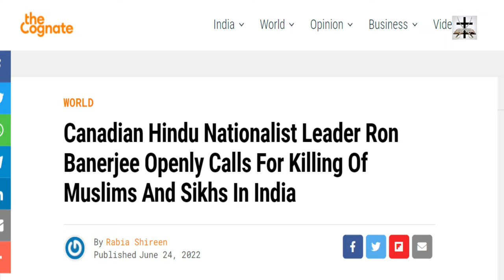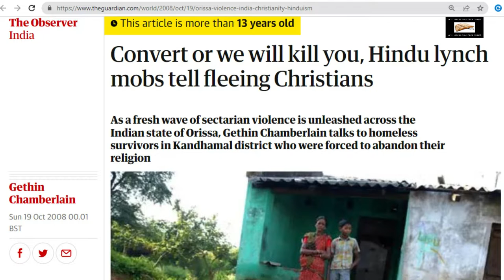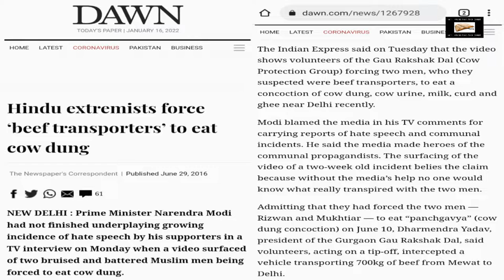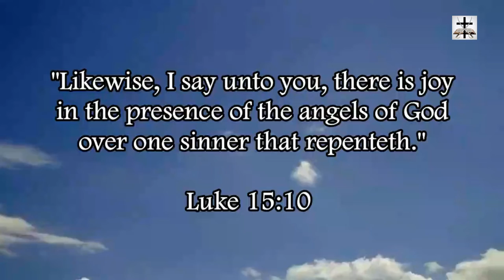Hindus Show The Terroristic Nature Of Hinduism In Leicester, UK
Hindus in Leicester, UK, are showing the terroristic side of Hinduism, and how Hindu terrorism is not limited to India.